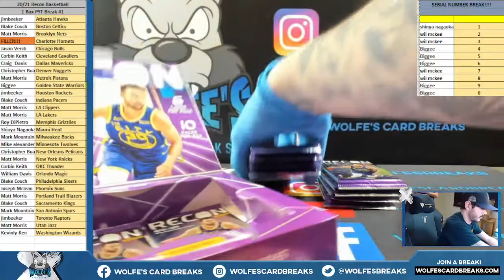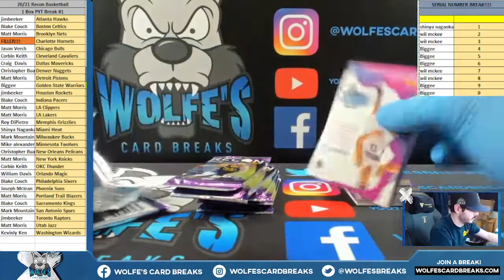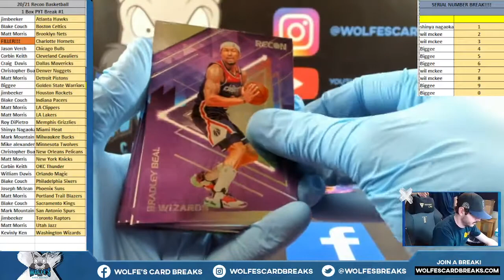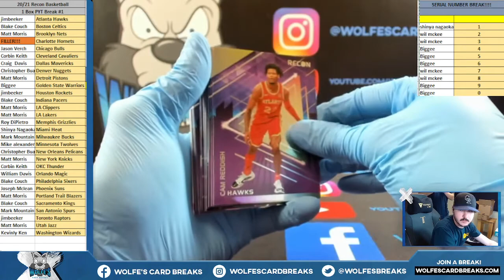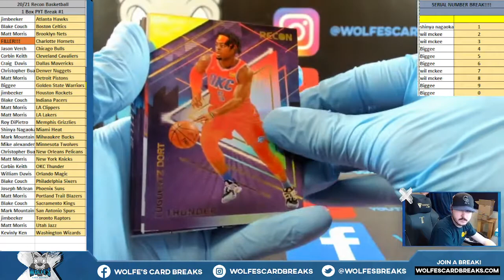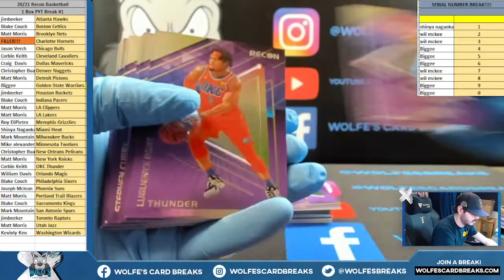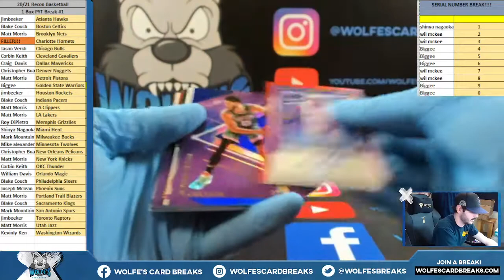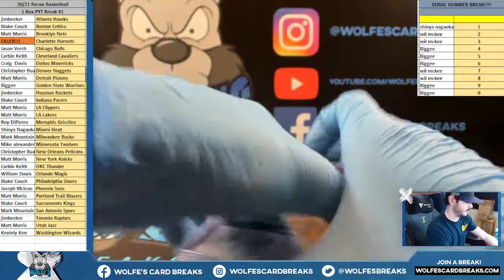2020-21 Recon Basketball 1 Box PYT Break #1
2020-21 Recon Basketball 1 Box PYT Break #1